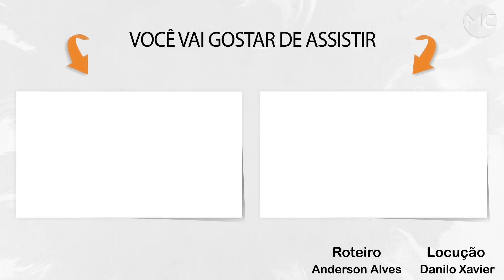Mãe NOTA um BRILHO ESTRANHO nos OLHOS do FILHO, então descobriu ISSO!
Andrea Michaels e seu marido queriam muito um segundo filho, por isso, depois de um aborto espontâneo e uma gravidez ectópica, o positivo no teste de gravidez foi uma grande alegria para eles.
  Mesmo quando um teste realizado na 12ª. semana de gestação mostrou que o seu filho provavelmente teria síndrome de Down, mas ela não duvidou de queria continuar a gravidez mesmo ficando apreensiva quanto ao futuro da criança.